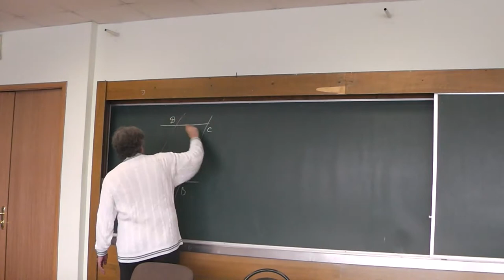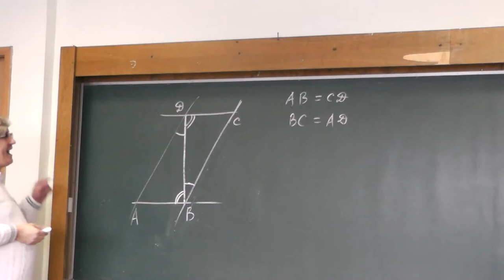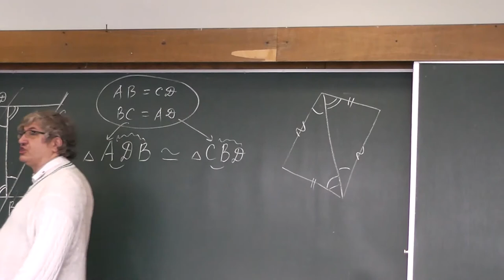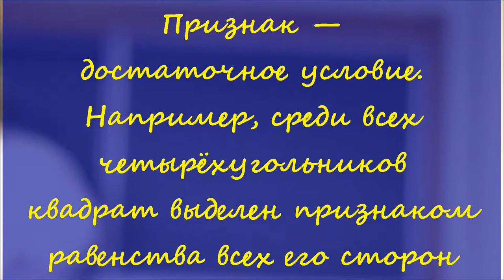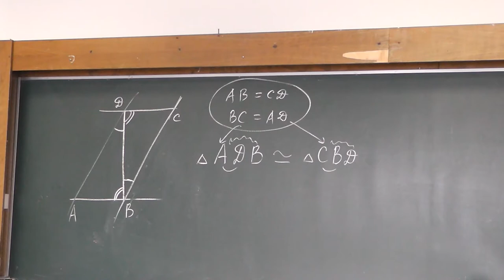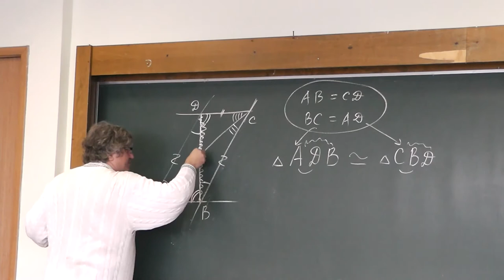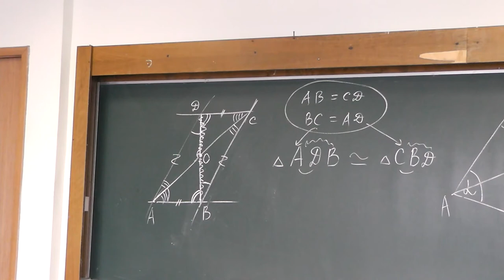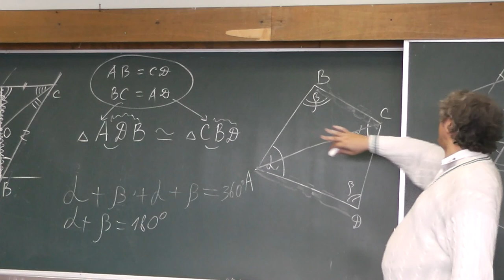93 Параллелограмм (173—179)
Признак — достаточное условие. Например, из всех четырёхугольников квадрат выделен признаком равенства всех сторон.
Свойство — необходимое условие. Например, одно из свойств квадрата — равенство всех его углов.

и
"«Геометрия в задачах». Александр Ханиевич Шень"